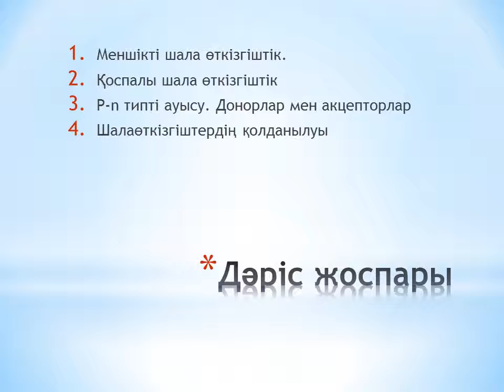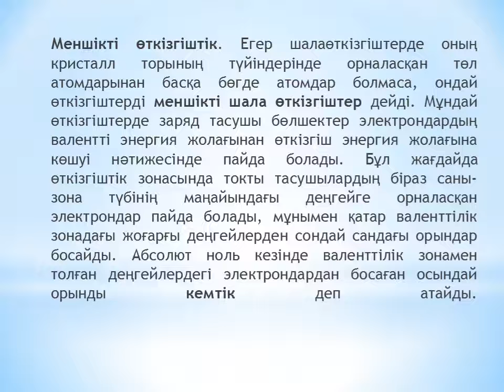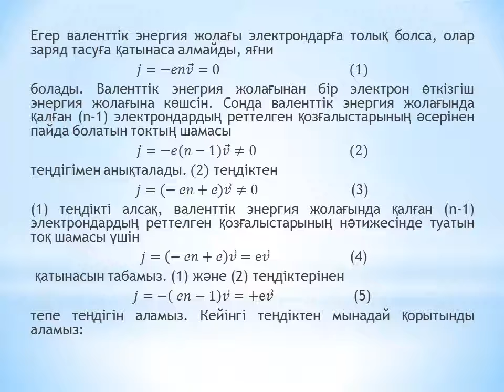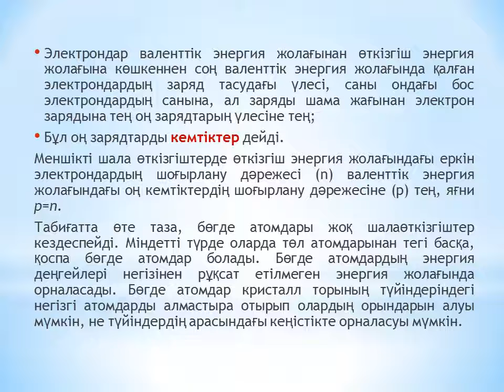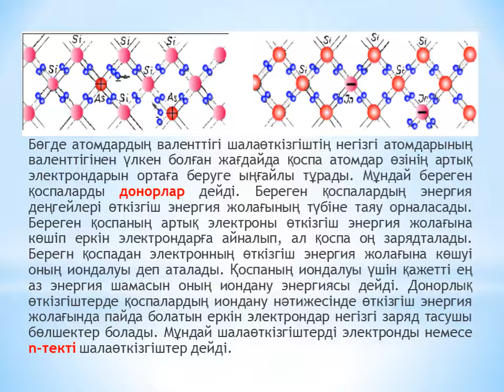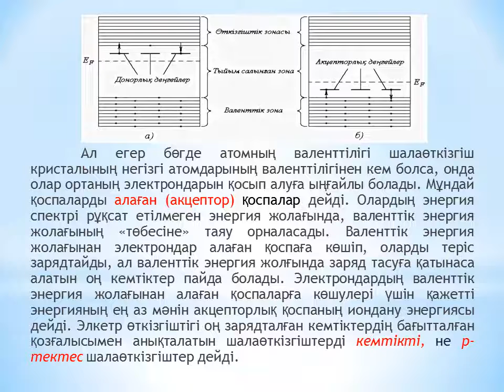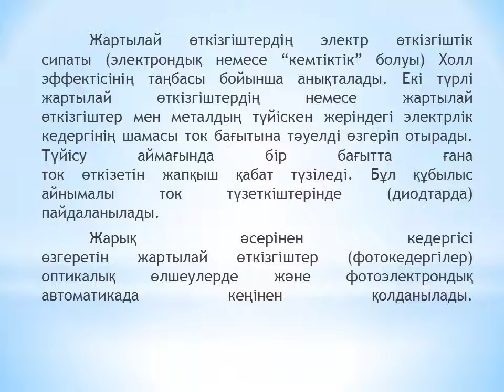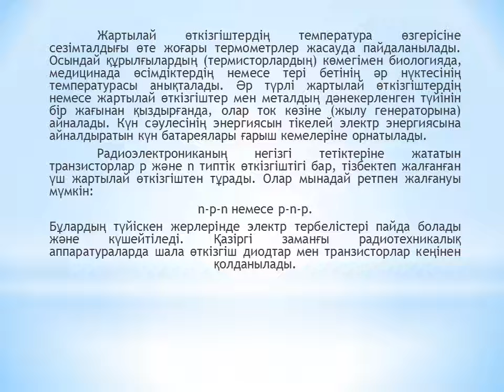9 лекция ЭМ Шанина З К